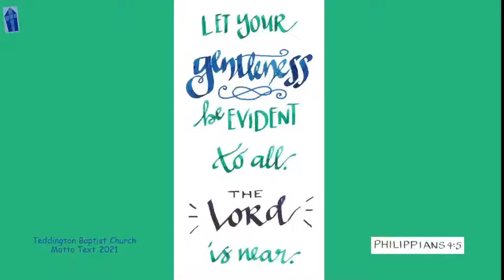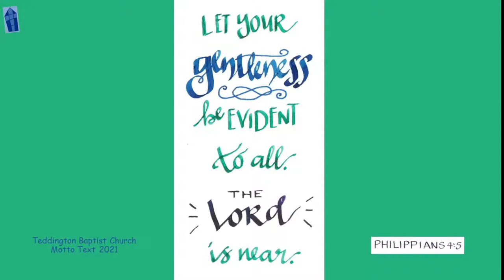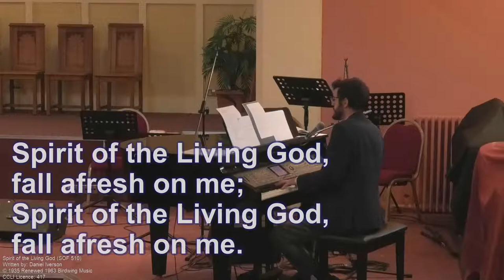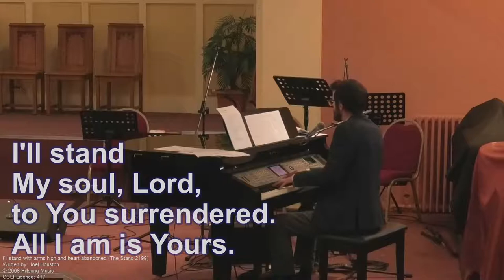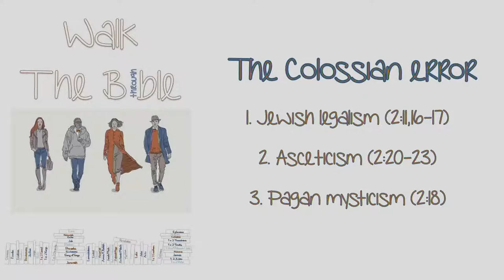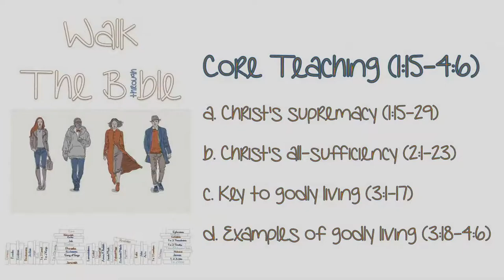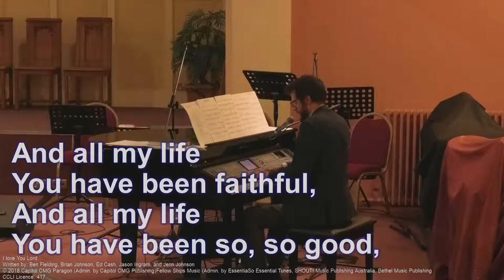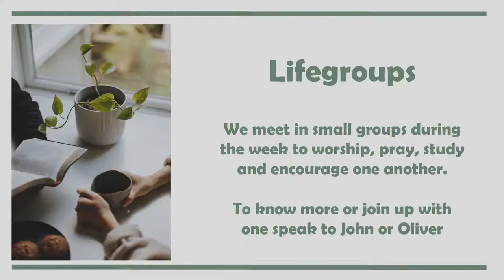26 September 2021 pm - Walk Through The Bible: Colossians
26 September 2021 pm - We continue our series of Walk Through The Bible. This evening we are looking at the book of Colossians.